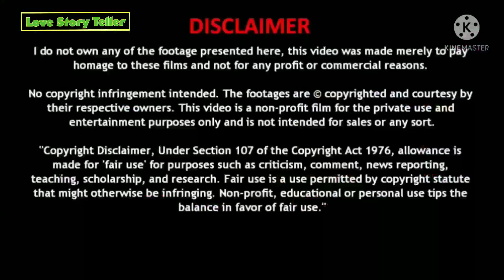Gangster WenZhou Ep-9 Hindi